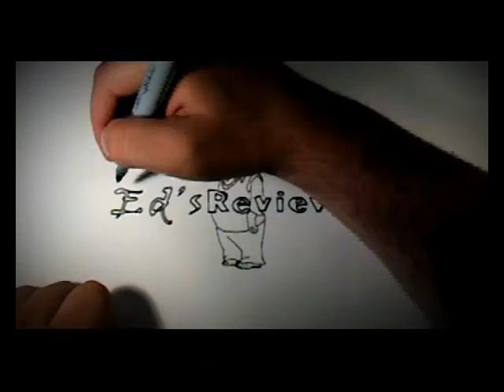Exists Trailer for movie review at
Five friends have decided on a summer camping trip in the Texas woods when a car accident in a dark and lonely place ruins their plans. But as they find out soon enough, something inhuman is hunting them down and picking them off. Horror prevails as Bigfoot turns out to be not so much of a legend as a reality. He “Exists”.

This is a low budget horror flick that just didn’t quite cut it. A little too low budget, and a little lacking in creativity. The story isn’t that strong, and the characters are not well developed. I just found it too shallow to make a difference. The setting is dreary, and the monster isn’t really all that big a deal. There is probably a reason why there haven’t been so many Sasquatch horror movies. Maybe he’s just not that scary. The other problem is that it’s another found footage films that has really been really beaten to death. I’m getting so weary of the shaky camera, no story, zero production value films, and it’s really just rather boring. I was definitely not impressed and my recommendation is to leave this one alone. Skip it.